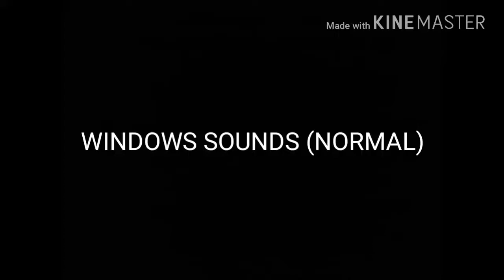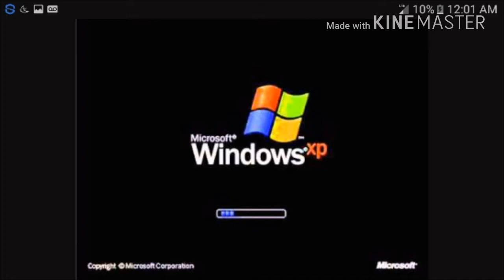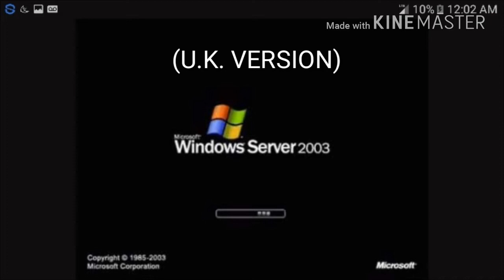Windows Sounds (Normal)